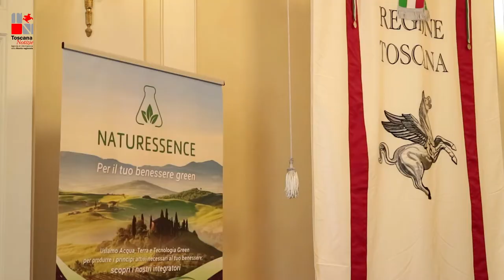Toscana, lo sviluppo è green.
L’accordo siglato dalla Regione Toscana con una importante azienda del "made in Tuscany" premia il recupero di antiche strutture e magazzini situati fra Poggibonsi, Barberino Tavarnelle e San Gimignano che oggi ospitano fotobioreattori, colture idroponiche e tradizionali per produrre principi attivi realizzando integratori su base vegetale senza uso di pesticidi e altre sostanze chimiche indesiderate, ma anche led, cogeneratori elettrici e caldaie innovative.. Un esempio di green economy a ciclo integrale dove laboratori e strutture industriali abbandonate da anni si riconvertono in centri di ricerca e sviluppo che usano le risorse naturali di un territorio unico per trasformarle in occasione di sviluppo di nuovi prodotti con tecniche e processi di realizzazione che mettono al centro ecologia e sostenibilità ambientale.